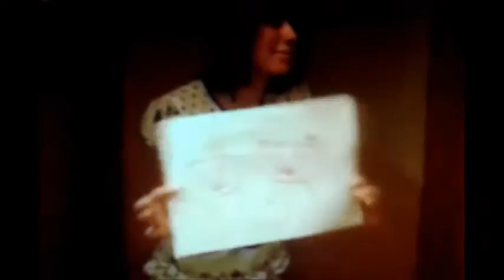Lida, all she wants to do is dance!